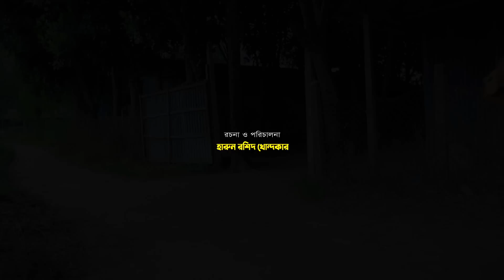দিহান.স্নেহা ও পরী'র মজার ভিডিও-৬৮|| funny Video 68| Back Cine Tv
uBACK CINE TV Channel presenting all kind of funny video, entertainment videos, drama, short film &  comedy natok .